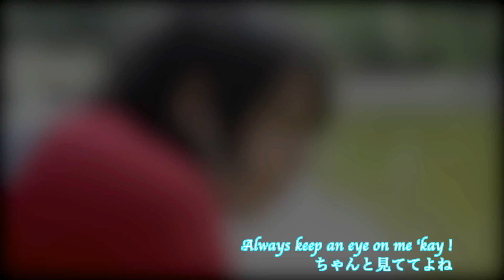World is Mine ワールドイズマイン - Hatsune Miku feat.ちょうちょ [Cosplay PV]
♡ Watch in HD please and spread the love ! ♪
Let us a comment and have a good day, sweeties !

Happy Birthday Happy Birthday Miku ! ^~^)/ |iiiii|
Thank you for providing us always meaningful songs and make us discover wonderful artists, wish we could put a smile on people too, as you are doing for so many ! ^ ^

Heyo, dears !
Finally releasing our World Is Mine videoclip, we had had a lot of fun to do it, though there were some difficulties as we had to finish 3/4 of the scenes in one day because Law and Teru were doing summer jobs u.u)

For World Is Mine, we have tried to follow the original PV even if some scenes were just crazy X.X)
We were doing this video with the idea that even if people often misunderstand each other ; each one have to put some effort for the sake of relationship ; )

Miku is such a bratty girlfriend here but hoping you will enjoy her and our not-so-much Prince, in their joyful quest of confidence, hapiness and of course... L♧ve !

Law as Hatsundere Miku
Teru as Boyfriend

Video&Editing : bouillon_cube 7.54

Lyrics :

Sekai de ichi-ban ohime-sama
Sou-yu atsukai kokoro-ete
Yone

Sono-ichi
Itsumo to chigau kami-gata ni kiga-tsuku koto
Sono-ni
Chanto kutsu made mirukoto, ii ne?
Sono-san
Watashi no hito-koto niwa mittsu no kotoba de henji suru koto
Wakatta ra migite ga orusu nanowo nantoka-site!

Betsuni wagamama nante itte nain-dakara
Kimi ni kokoro kara omotte hoshii no kawaii tte

Kiga-tsuite ne e ne e
Mataseru nante rongai yo
Watashi wo dare-dato omotte runo?
Mou! nan-daka amai-mono ga tabetai!
Ima suguni yo?

Oh, check one two... Ahhhhhh!

Ketten? kawaii no machigai desho
Monku wa yurushi-masen no
Anone? watashi no hanashi chanto kiiteru? chottoo...
A, soreto ne? shiroi Ouma-san kimatte-ru desho?
Mukae ni kite
Wakatta-ra kashi-zuite tewo totte "ohime-sama"tte

Betsu ni wagamama nante itte nain dakara
Demo ne sukoshi kurai shikatte kuretatte iino yo?

Sekai de watashi dakeno ouji-sama
Kiga tsuite hora hora
Otete ga aite masu
Mukuchi de buaiso na ouji-sama
Mou, dousite? kiga tsuite yo hayaku
Zettai kimi wa wakatte nai!... wakatte nai wa...

Ichigo no notta Shortcake
Kodawari tamago no torokeru pudding
Minna, minna gaman shimasu
Wagamama na ko dato omowa-nai de
Watashi datte yareba-dekiru mon
Atode koukai suru wayo

Touzen desu! datte watashi wa
Chanto mitete yone dokoka ni icchau yo?
Fui-ni dakishime-rareta kyuuni sonna eh?
"HIKARERU abunai yo"sou-itte soppo muku KIMI
... kocchi noga ABUNAI wayo

Oh, Hey Baby